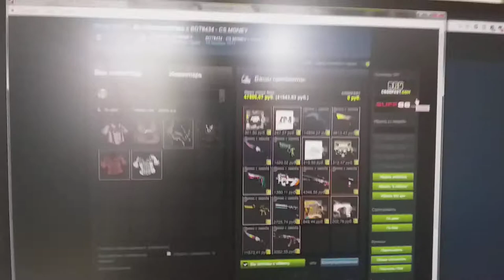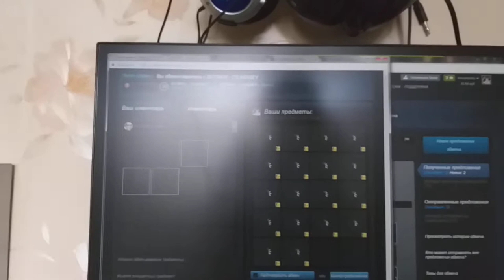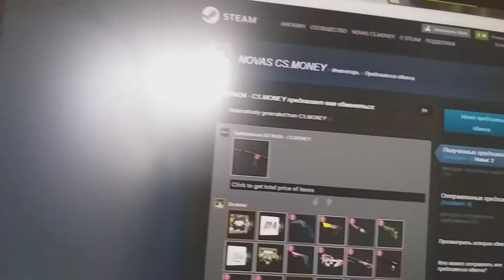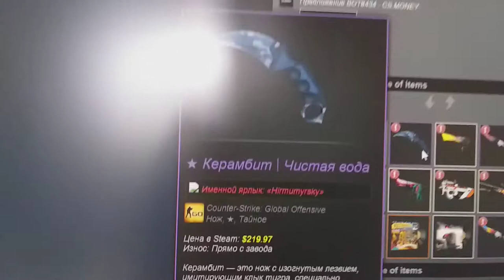Novasov: ПОКУПАЮ M4A4 ВОЙ ЧАСТЬ 1 18.08.2018